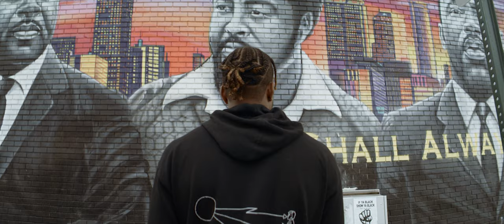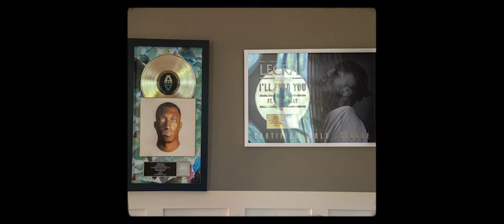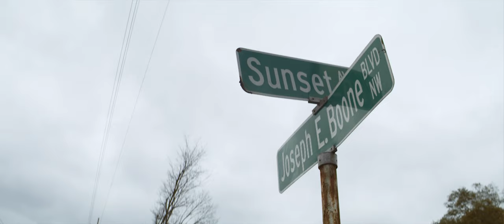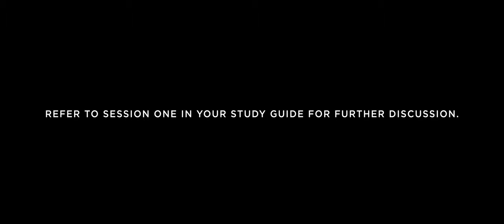I Am Restored - Session 1 | Video Series with Lecrae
None of us can outrun the wounds of our past. We can face our past willingly, or our live will force us to face it. But while digging into the deep corners of our souls and excavating our past is uncomfortable, this is where God makes a masterpiece out of our mess. Through this study, you can begin to take steps toward healing and restoration.

Lecrae is a hip-hop artist, activist, author, and socially conscious voice of our time. In addition to earning accolades for his musical talent, he has gained wide recognition for maintaining a strong commitment to his faith and values. Lecrae also helped found and serves on the board of Peace Preparatory Academy in Atlanta, GA, where he resides with his wife and three children.